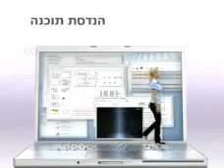לימודי הנדסה - תתחבר לרעיונות גדולים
קמפיין טלוויזיה